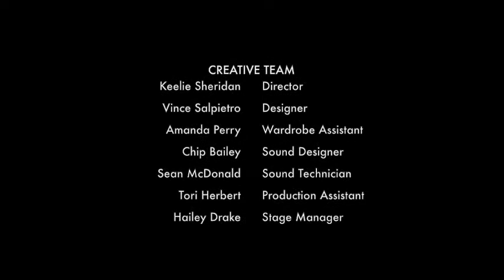UNA Cinematic Arts & Theatre Presents: Iphigenia and Other Daughters by Ellen McLaughlin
Live stream of University of North Alabama's Cinematic Arts & Theatre production of "Iphigenia and Other Daughters" by Ellen McLaughlin.

Director: Keelie Sheridan
Designer: Vince Salpietro
Wardrobe Assistant: Amanda Perry
Sound Designer: Chip Bailey
Sound Technician: Sean McDonald
Production Assistant: Tori Hebert
Stage Manager: Hailey Drake

ACT 1: Iphigenia in Aulis
Clytemnestra: Mary-Maggie Stewart
Iphigenia: Amanda Sánchez-Sandoval

ACT 2: Iphigenia in Aulis
Electra: Alexandra Perez
Clytemnestra: Jeanne Baughmann
Chrysothemis: Kellee Willis
Orestes: Freddie Carodine

Act 3: Iphigenia in Tauris
Iphigenia: Emma Higby
Chorus: Keairria Hall
Chorus: Mary Moore
Chorus: Deyanara Holt
Orestes: Konner Bendall

For more information about the Cinematic Arts & Theatre BFA at University of North Alabama, please